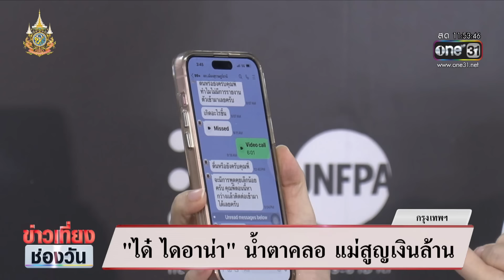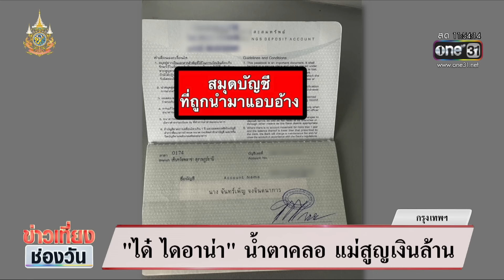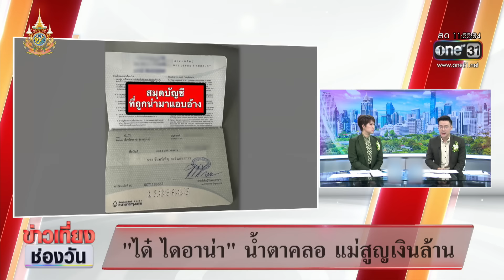“ได๋ ไดอาน่า” ปะทะแก๊งคอลเซนเตอร์ หลังแม่ถูกหลอก | ข่าวเที่ยงช่องวัน | สำนักข่าววันนิวส์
เป็นภัยที่ใครก็ไม่อยากเจอ สำหรับแก๊งคอลเซ็นเตอร์ ที่ทำให้หลายคนต้องเสียทรัพย์สิน เสียเวลา ล่าสุดทำเอา พิธีกรคนดัง ได๋ ไดอาน่า ถึงกับน้ำตาคลอ เพราะแม่เจอแก๊งคอลเซ็นเตอร์หลอก สูญเงิน 1 ล้าน และที่พีค คือ มิจฉาชีพ ทักแช็ตหาแม่คุณ ได๋ ตลอดการให้สัมภาษณ์ คุณได๋เลยตัดสินใจวิดีโอคอลหาทันที